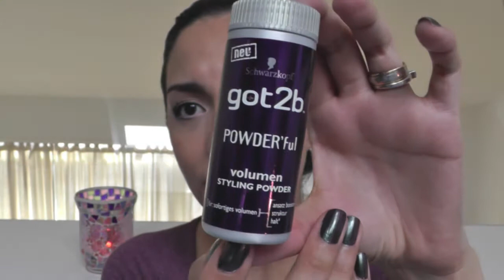FAVORITOS DE ENERO | MARIEBELLE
Si te gustó el video, deditos arriba y comparte!! ♥

Síganme las buenas! Twitter: @mariebelle_09